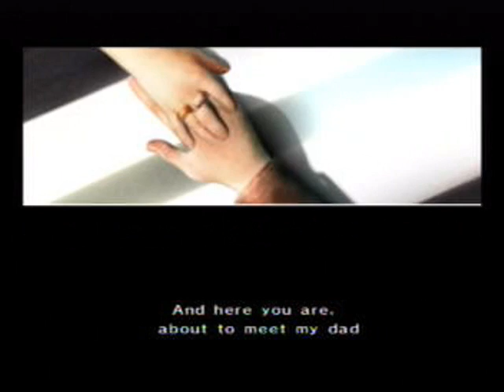RedSteel: Mission 1 - Part 1